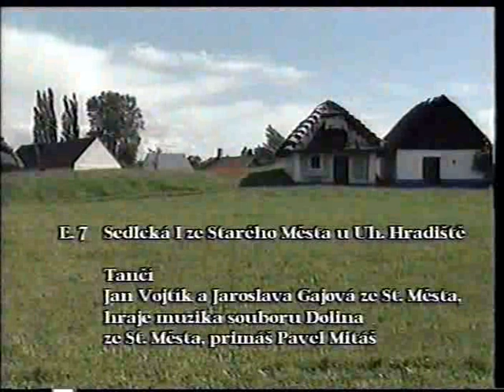E07 Sedlcká ze Starého Města (DivX)